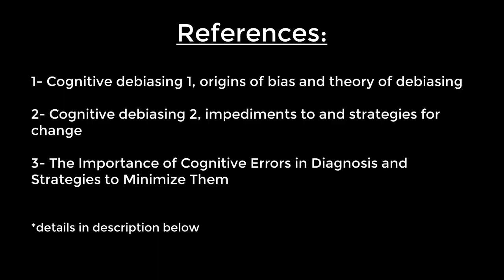Posterior Probability, Confirmation Bias, & Why the word "Quiet" is a Taboo for Doctors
and Yes, I say the Q word in the ER all the time

=== Video Contents
0:00 - Case Presentation
1:54 - Posterior Probability (K/C Bias)
3:38 - Confirmation Bias
4:42 - The "Q Word" in the ER

=== References
1- Croskerry, Pat, Geeta Singhal, and Sílvia Mamede. "Cognitive debiasing 1: origins of bias and theory of debiasing." BMJ Qual Saf 22, no. Suppl 2 (2013): ii58-ii64.

2- Croskerry, Pat, Geeta Singhal, and Sílvia Mamede. "Cognitive debiasing 2: impediments to and strategies for change." BMJ quality & safety 22, no. Suppl 2 (2013): ii65-ii72.

3- Croskerry, Pat. "The importance of cognitive errors in diagnosis and strategies to minimize them." Academic medicine 78, no. 8 (2003): 775-780.